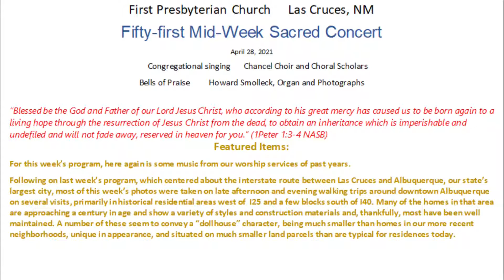First Presbyterian Church Las Cruces, NM 51st Mid Week Concert 4-29-2021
For this week’s program, here again is some music from our worship services of past years.

Following on last week’s program, which centered about the interstate route between Las Cruces and Albuquerque, our state’s largest city, most of this week’s photos were taken on late afternoon and evening walking trips around downtown Albuquerque on several visits, primarily in historical residential areas west of  I25 and a few blocks south of I40. Many of the homes in that area are approaching a century in age and show a variety of styles and construction materials and, thankfully, most have been well maintained. A number of these seem to convey a “dollhouse” character, being much smaller than homes in our more recent neighborhoods, unique in appearance, and situated on much smaller land parcels than are typical for residences today.

Featuring: Congregational singing, Chancel Choir and Choral Scholars, Bells of Praise, Howard Smolleck - Organ and Photographs